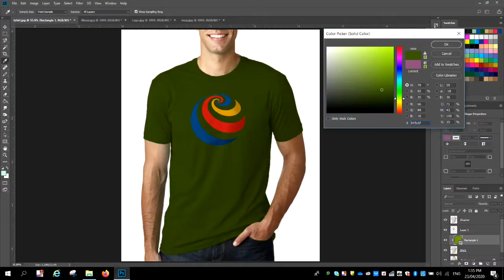2020 21 Yeppoon State High School Media Arts in Practice Subject Selection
Subject selection video for students entering Year 11 and Year 12 at Yeppoon State High School.